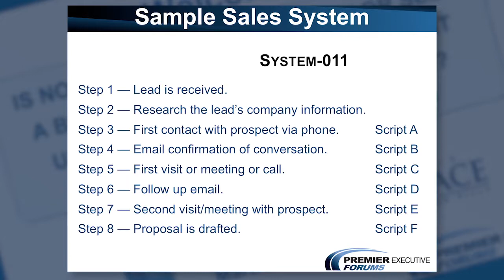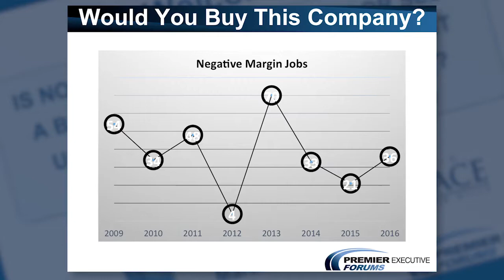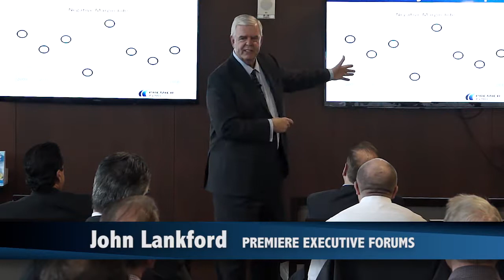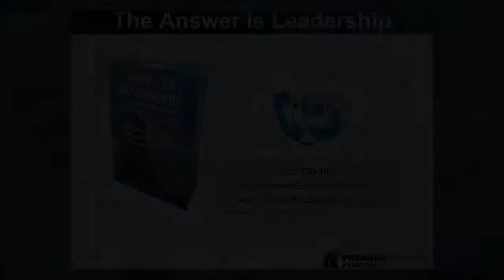Rock #8 Sales Are Everything P 08